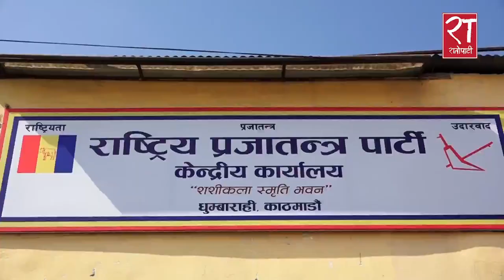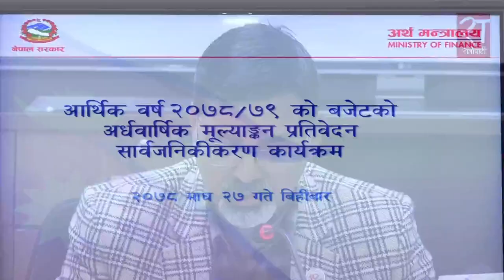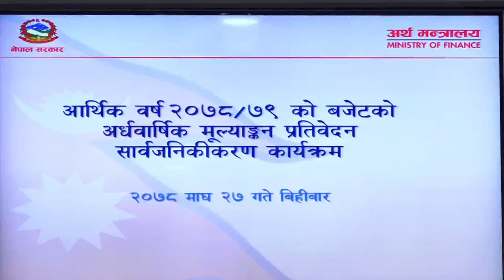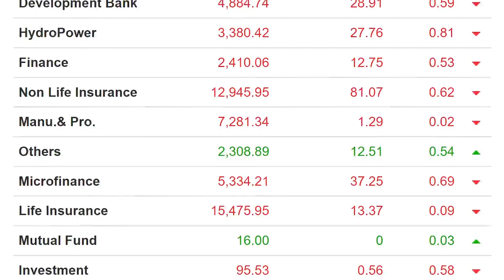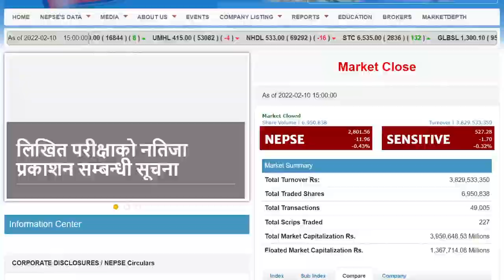आजका हेडलाइन्स् : माघ २७, २०७८ || Ratopati Headlines || February 10, 2022 || Ratopati TV